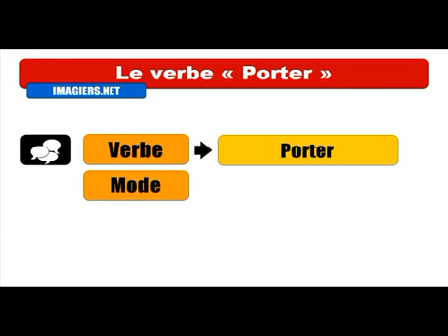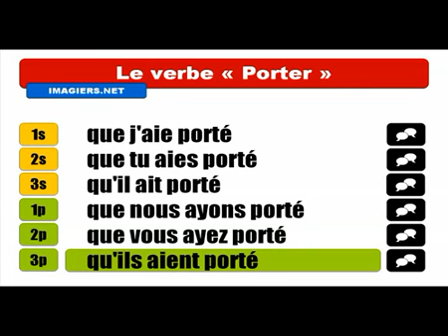Học tiếng Pháp # Conjugaison # Porter = Subjonctif Passé